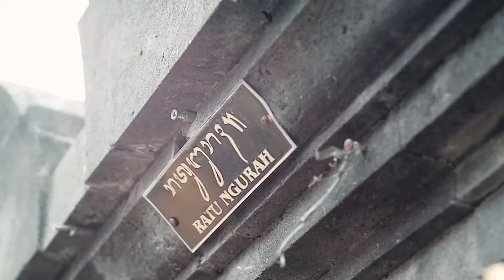upacara tiga bulanan di bali | nelubulanin | cinematic video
upacara tiga bulanan atau nelubulanin di bali cinematic video

lagu telah diganti dan menyesuaikan agar tidak melanggar ketentuan youtube
original video check di instagram

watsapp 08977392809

upacara nelubulanin adat bali tigang sasih, tiga bulanan di bali